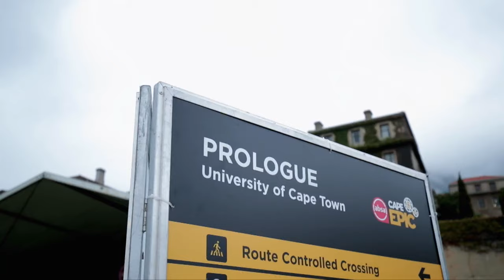Cape Epic 2019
El pasado mes de marzo se celebró una nueva edición de la ABSA Cape Epic, la carrera de las carreras, el sueño de todo biker. Sin duda alguna, la prueba más famosa del mundo en MTB. Este año, los 1.300 bikers tuvieron que afrontar hasta 8 etapas, incluyendo la etapa prólogo, con un total de 700 kilómetros y 14.000 metros de desnivel positivo acumulado. Unas cifras de escándalo que requieren que los bikers deben llegar en Cape Town con los deberes hechos y superados. Las imágenes que nos deja esta última edición de la Absa Cape Epic son, una vez más, impresionantes. Y no sólo por los paisajes por donde han pedaleado los participantes sino por las caras de esfuerzo, sufrimiento, superación, decepción y alegría de sus participantes. Esto es la Absa Cape Epic, la carrera que todo biker sueña con hacer al menos una vez en la vida. “El tour de Francia del MTB” como lo denominan todos los que ya la han hecho alguna vez.

En la Absa Cape Epic 2019 ha resaltado el número de bikers españoles. Un total de 135 corredores llegados des de distintos puntos de la península ibérica se han atrevido a viajar hasta sudáfrica para correr la prueba.